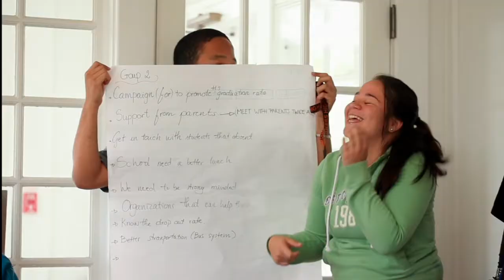Simon Hauger: The Workshop School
After 13 years of engaging his West Philadelphia students in math, science and engineering through hands-on construction of hybrid vehicles, Hauger applied his expertise to a new school model. The Workshop School is a high school for seniors established to challenge students to solve real-world problems.